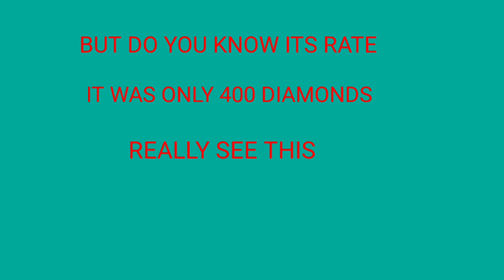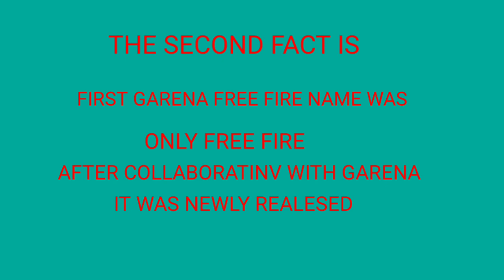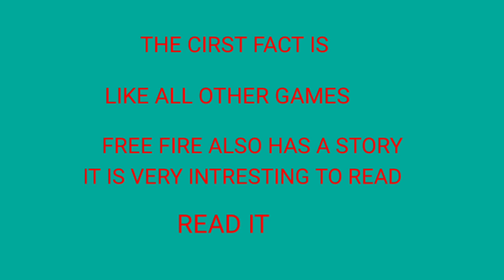UNKNOWN AND INTRESTING FACTS ABOUT FREE FIRE # FREE FIRE FACTS @ F@MOUS G@MING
IM THIS VIDEO I AM GOING TO TELL YOU SOME MYSTERIOUS AND UNKNOWN FACTS ABOUT FREE FIRE.